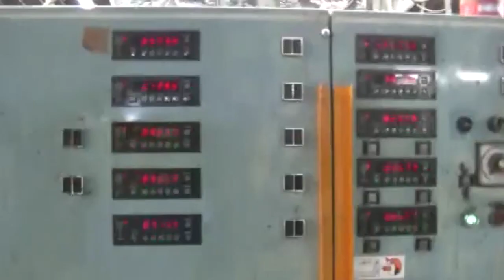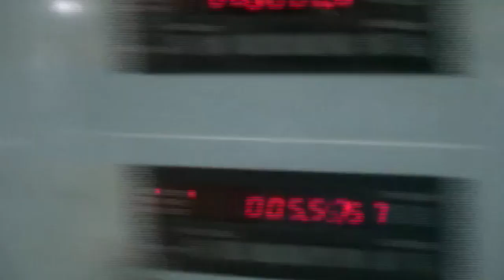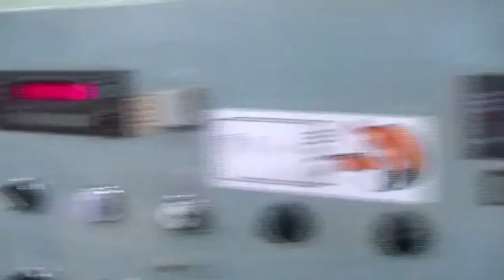2400 mm Isowa Flexo Folder Gluer / Casemaker with RDC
2400 mm Isowa Flexo Folder Gluer / Casemaker with RDC
Complete line to produce corrugated boxes.
Maximum sheet size: 2400 x 1200 mm.
Main components:
Pre-feeder, feeder, 3 print units, automatic slotter, Rotary Diecutter, Folder Gluer, Counter Ejector.